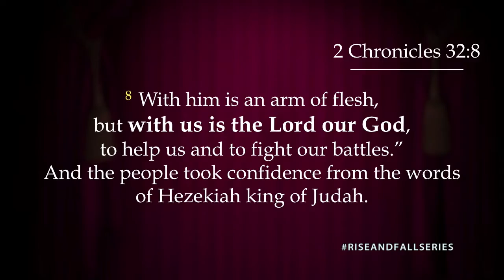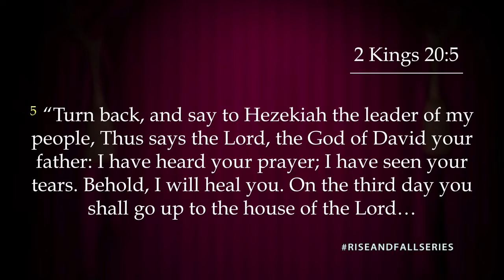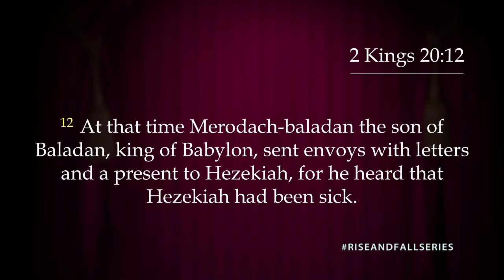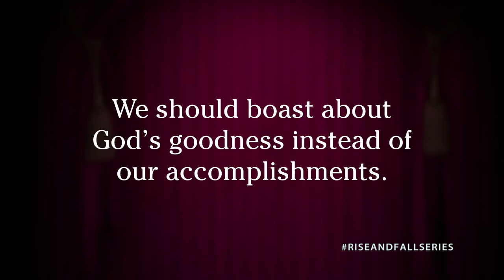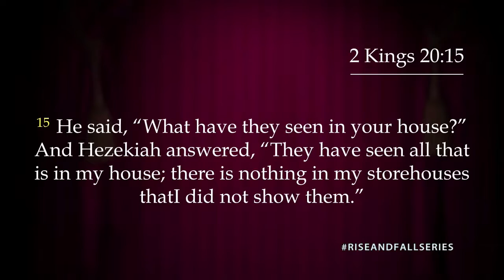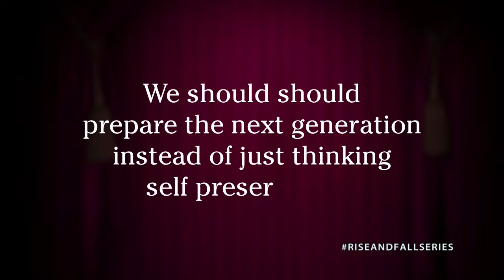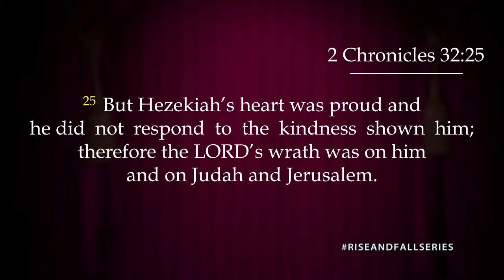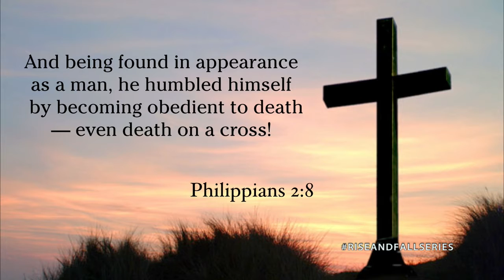Success and Succession - Rev Araneta